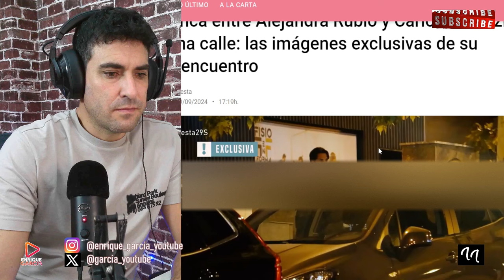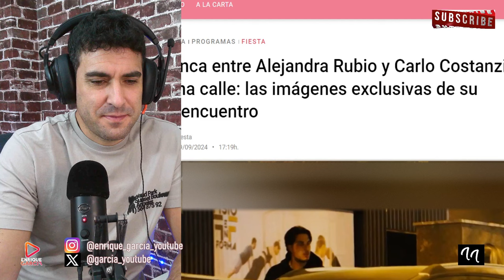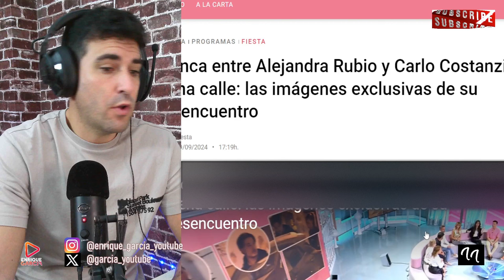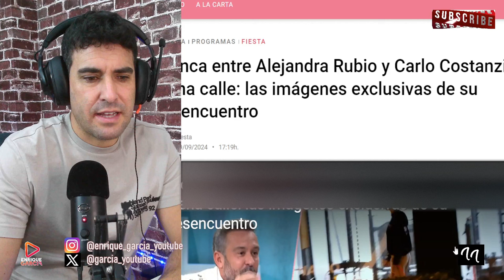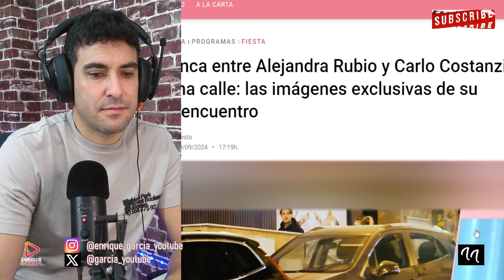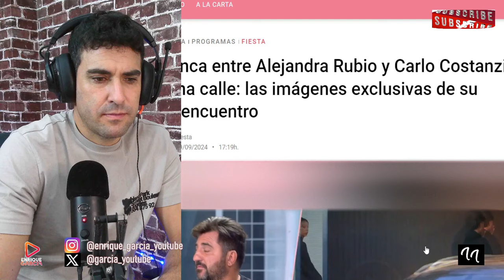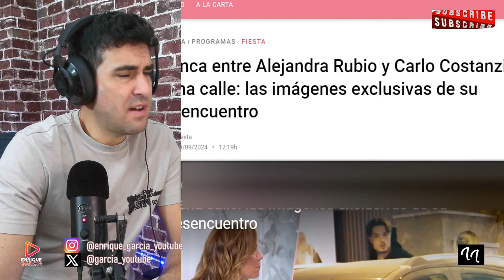Ruptura anunciada de Carlo Costanzia y Alejandra Rubio, a GRITOS en plena calle PILLADOS